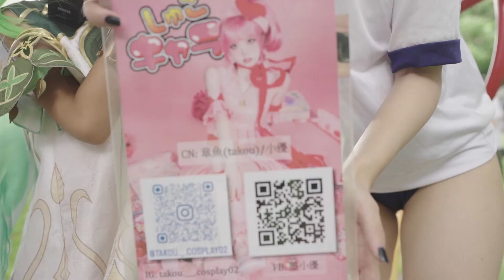夏天的漫展真的是超香的/CWTT30動漫展/【史上最常被收驚的國民美少女＊茶茶 ＊】ft.叩舍越尊、叩舍千爺、蒼太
00:36►越尊
00:36►千爺
04:10►蒼太
06:21►呆喵
06:21►章魚小優
08:52►攤平的熊凱-Bearkai
10:38►仇諾